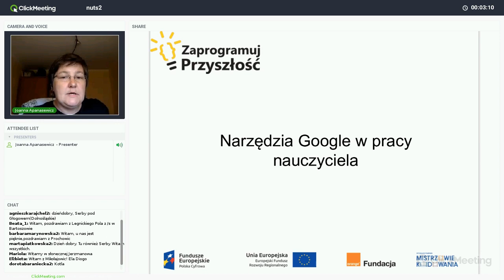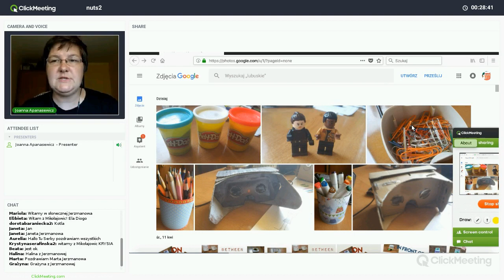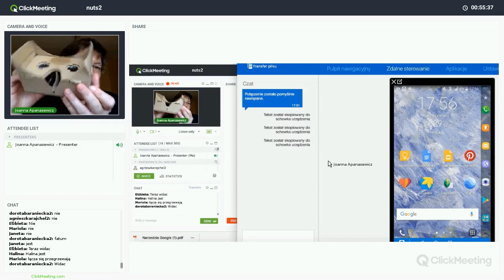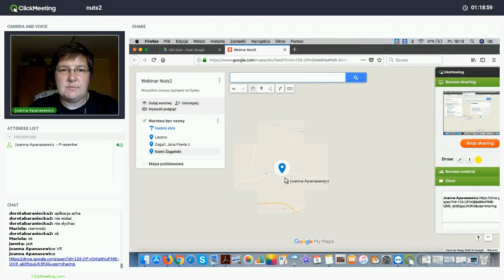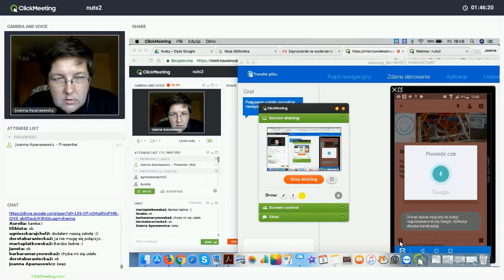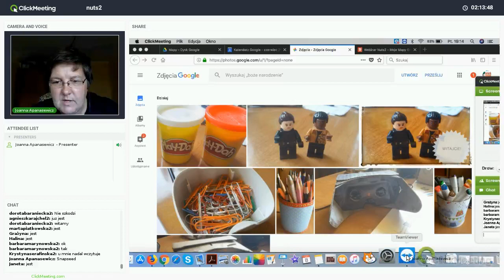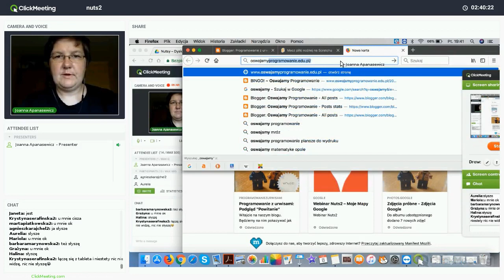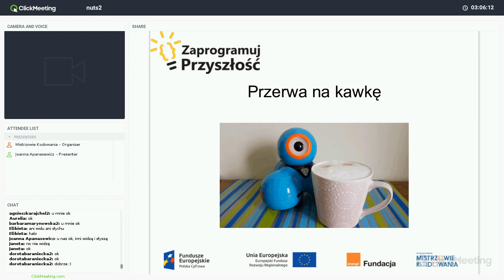Narzędzia Google, kalendarz i formularze, trenerka: Joanna Apanasewicz (NUTS 2)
Nagranie webinaru zrealizowanego w ramach projektu „Zaprogramuj przyszłość #2”, współfinansowanego z Europejskiego Funduszu Rozwoju Regionalnego, realizowanego na terenie NUTS-a legnicko-głogowskiego w ramach działania 3.2 Innowacyjnego rozwiązania na rzecz aktywizacji cyfrowej III Oś Cyfrowe kompetencje społeczeństwa Program operacyjny Polska Cyfrowa na lata 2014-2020 Projekt realizowany przez Fundację Orange w partnerstwie z Stowarzyszeniem Mistrzowie Kodowania. strona projektu